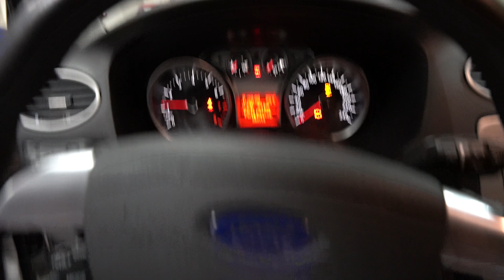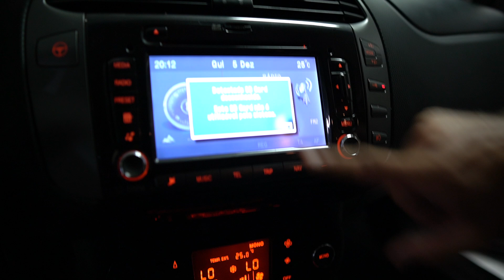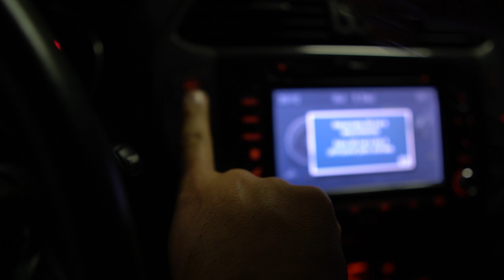Fiat Ventuno Explosão de Ofertas TOP 3 semi novos para você celebrar 2020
QUER UM SEMI NOVO TOP COM VISUAL TOP E AINDA CÄMBIO AUTOMATICO?